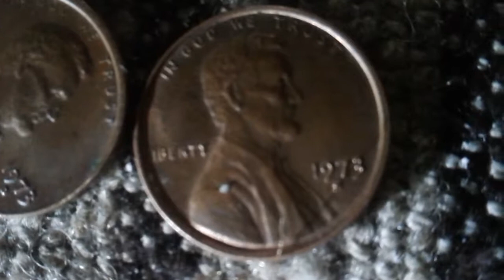1973 D-S penny Value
1973 penny Value